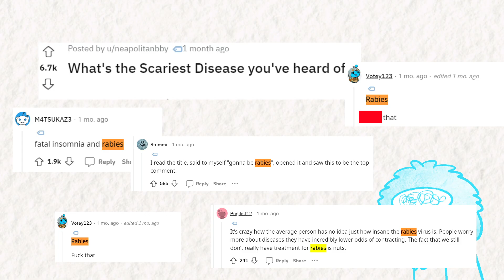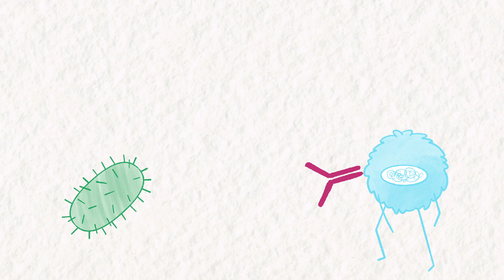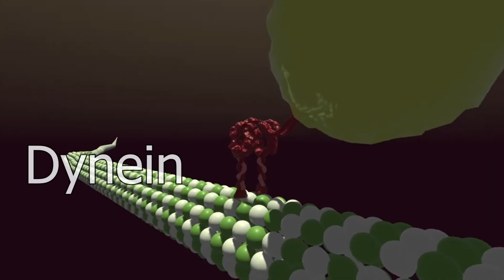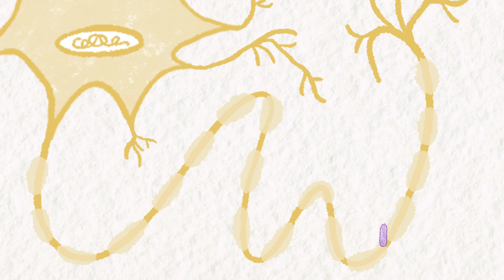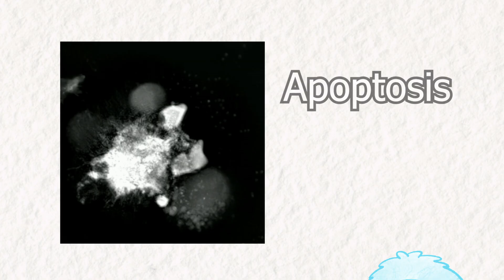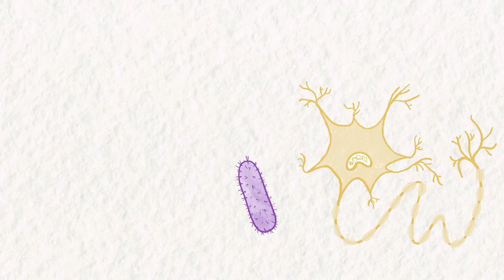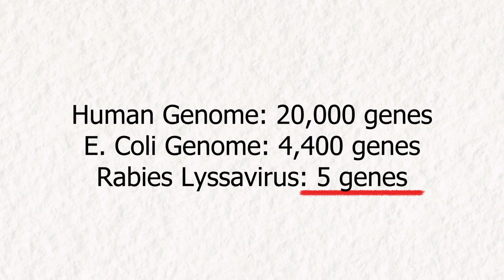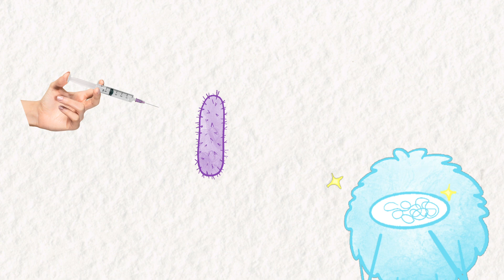Why is Rabies so Hard for the Immune System to Kill?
SOURCES DOWN BELOW

Happy Halloween.  I'm talking about the most nightmare-inducing virus: rabies lyssavirus. But if you came here for the gory details, this might not be the video for you. Instead, I want to have a look at why this virus is so hard to overcome, as it sits at an unbelievable 100% mortality rate once symptoms show. Are our immune systems slacking? Or has rabies evolved some truly terrifying means of evasion?

Sources:

General Rabies Biology:
Davis et. al (2015) - Everything you always wanted to know about Rabies Virus (but were too afraid to ask)

Zhang et. al (2022) - Regulation of innate immune responses by rabies virus

Dynein:
Toba et. al (2006) - Overlapping hand-over-hand mechanism of single molecular motility of cytoplasmic dynein

Rabies Vaccine:
WHO - Preventing Rabies by Vaccination

Assets:
All drawn cell-related assets were done by Toxo.

Irasutoya
Pexels
Kisspng
Rawpixel